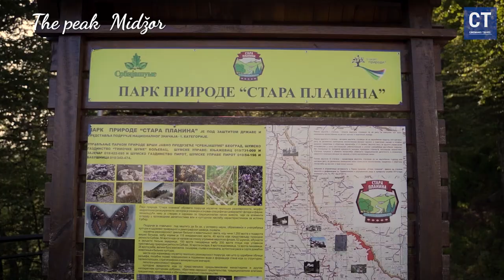Why Everyone Should Hike Midzor in 2024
Dobrodošli na avanturu na najviši vrh Stare planine - Midžor! Sa svojih 2169 metara nadmorske visine, Midžor nudi nezaboravan uspon i neverovatan pogled na okolinu. U ovom videozapisu pratite naš uspon na ovaj impresivan vrh i uživajte u spektakularnom pogledu sa samog Midžora i Babinog zuba.

Ova serija prikazuje ne samo prelepe pejzaže Stare planine i istočne Srbije, već i pruža vodič za planinarenje za početnike. Osim toga, istražujemo bogatstvo prirodnih lepota Srbije, ističemo značaj življenja u skladu s prirodom i istražujemo mentalne beneficije planinarenja.

Ako tražite kuda za vikend ili želite da se odmorite od gradske vreve, pridružite nam se u ovoj avanturi u prirodi. Uz korisne savete o opremi za planinarenje i preporuke za boravak u prirodi, ova serija je idealna za sve ljubitelje aktivnog odmora i zdravog načina života.

Nemojte propustiti priliku da istražite jedinstvene planinarske staze, uživate u čistom vazduhu i otkrijete lepote Stare planine i Balkanskih planina. Pridružite nam se na putovanju koje će vas inspirisati i osvežiti vaše duhovno i fizičko blagostanje!

Welcome to the adventure of hiking the highest peak of Stara Planina - Midžor! At 2169 meters above sea level, Midžor offers an unforgettable ascent and breathtaking views of the surrounding area. Follow our journey to the top in this video and enjoy the spectacular panorama from Midžor and Babin Zub.

This series not only showcases the beautiful landscapes of Stara Planina and eastern Serbia but also provides a beginner's guide to hiking. Additionally, we explore the richness of Serbia's natural beauty, emphasize the importance of living in harmony with nature, and delve into the mental benefits of hiking.

Whether you're looking for weekend getaway ideas or seeking a break from the hustle and bustle of the city, join us on this outdoor adventure. With useful tips on hiking gear and recommendations for enjoying nature, this series is perfect for all outdoor enthusiasts and advocates of a healthy lifestyle.

Don't miss the opportunity to explore unique hiking trails, breathe in the fresh air, and discover the beauty of Stara Planina and the Balkan Mountains. Join us on a journey that will inspire you and refresh your spiritual and physical well-being!